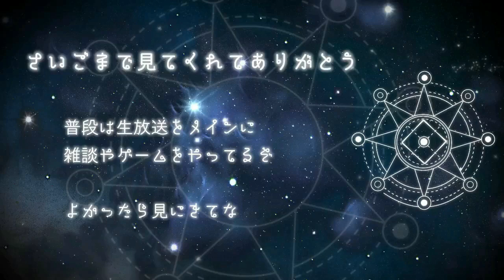🔔おきゃくしゃんが聞きたいコトバ、言っちゃった…///🔔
🔔ミラク魔法用品店の動画あがりました🔔

🔔ビビドニア物語 from 猫芒ベル

◇メンバーシップ【おとくいしゃま】
ベルのチャンネルページから「メンバーになる」でかんりょう！
エアーポイントカードをためると、猫芒かわいいのちょうてんにくんりんできます。
おとくいしゃまとうろくありがとうございます。
ます！ます！

【🔔猫芒ベル🔔】

猫芒ベルです。ビビドニアで魔女見習いやってます。
お師匠様のお店を手伝ってるんですが、山奥にあるせいかお客さんも来なくて退屈なのでYoutubeはじめちゃいました🐈

実は魔法ってすごく難しくって...ホウキで空を飛ぶ練習中なんだけど、上手く行かないから掃除用なの。

好きな事はゲームをすること。
嫌いなものはお勉強。

よかったらベルとお友達になってね！
シェイリーアミーミー！

■推しマーク→🔔

ベルについて→猫芒ベル
ベルの生放送→ベルライブ
ベルのイラスト→ベルピク